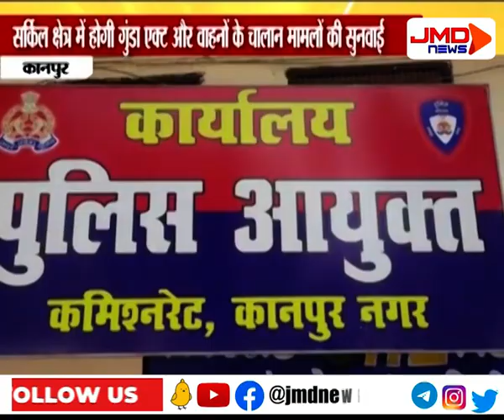सर्किल क्षेत्र में होगी वाहनों के चालान मामलों की सुनवाई | KANPUR | JMDNewsFLASH | DEN 308